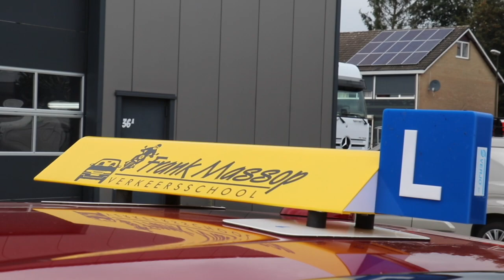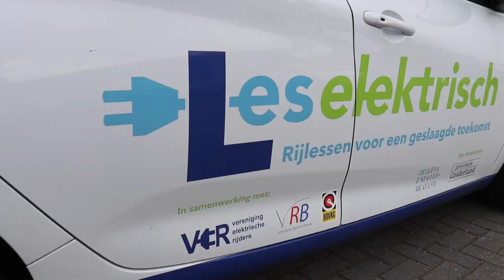LesElektrisch - Vincent gaat langs bij elektrische rijscholen met een oa. Ford Mustang & Model3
Wat vinden instructeurs en leerlingen van elektrisch lessen? Gaan ze daarna een EV kopen? Ik vroeg het in nederland van Amsterdam tot Winterswijk en terug.. Mijn 1e review van Ford Mustang (wow) en ook in Amsterdam rijden ze alleen nog maar met Model 3's

Dit is een begin maar LesElektrisch.nl gaat groot worden!